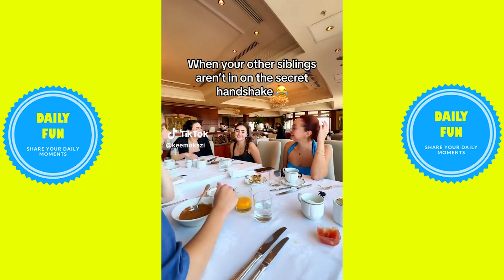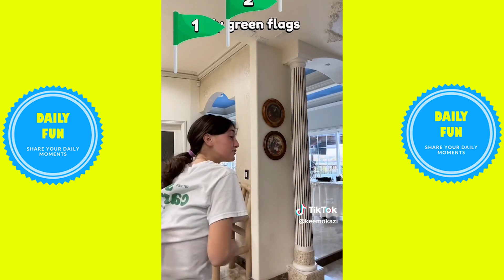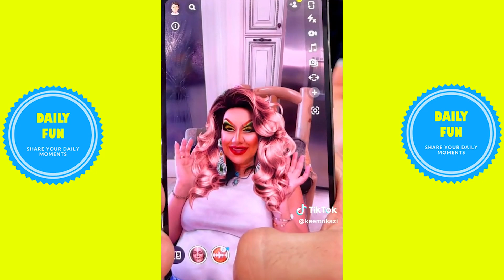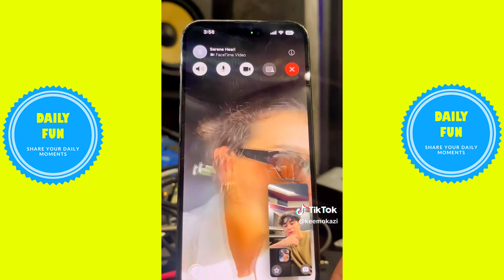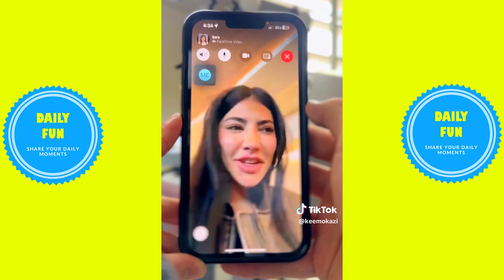IT TOOK A LOT TO CONVINCE THEM TO DO THIS🤣